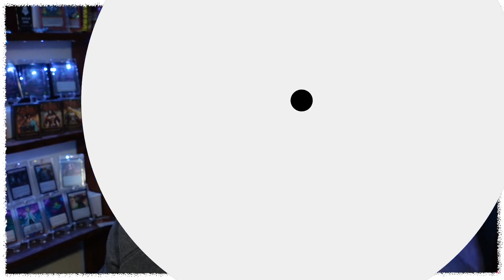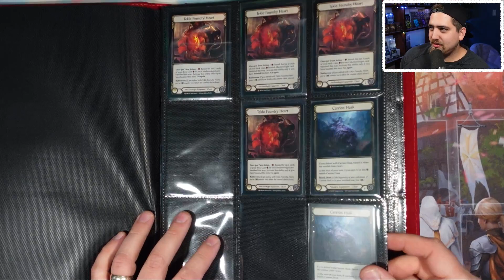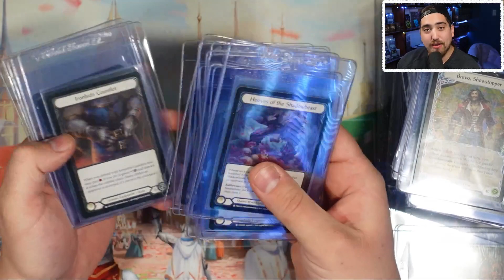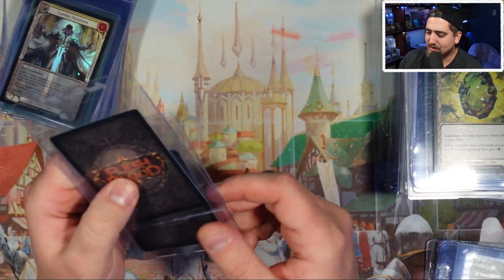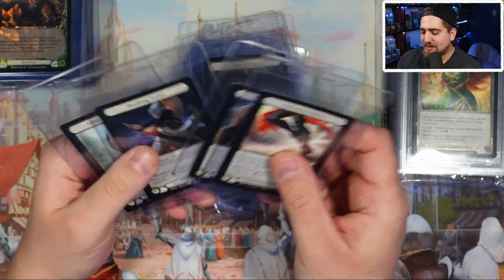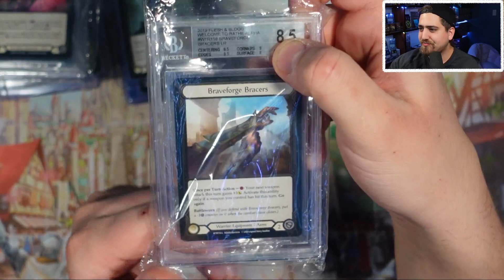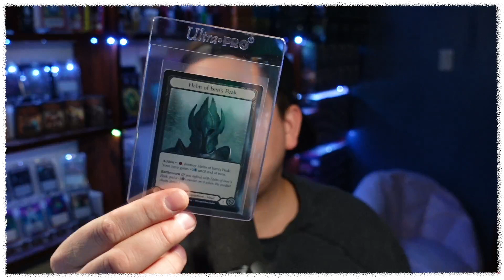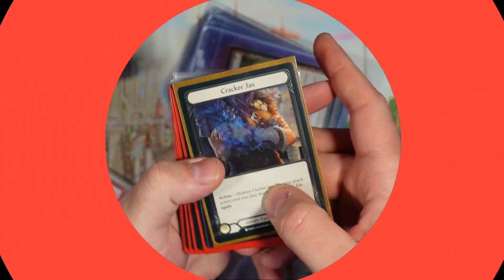Sharing every FAB card I've purchased since Monarch Release Day. - Flesh and Blood TCG